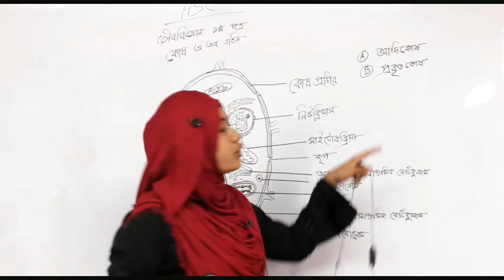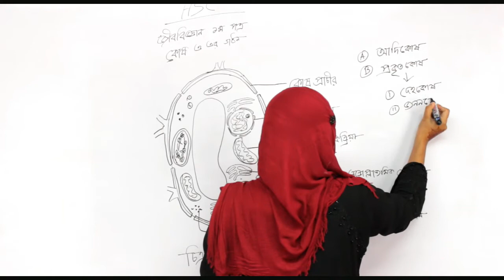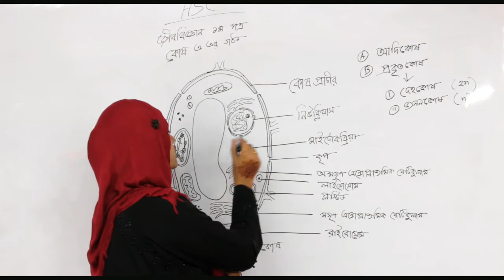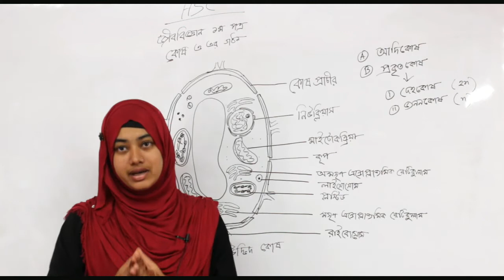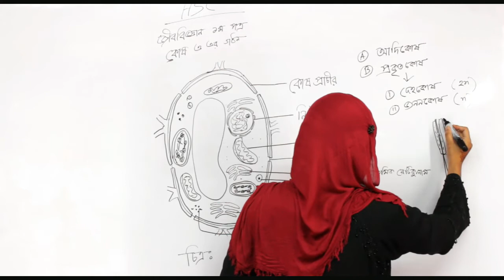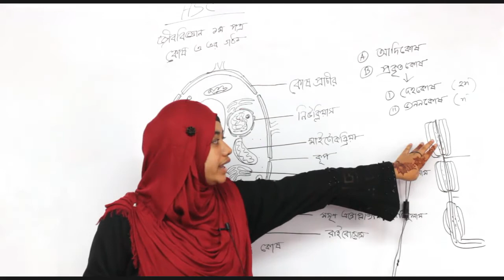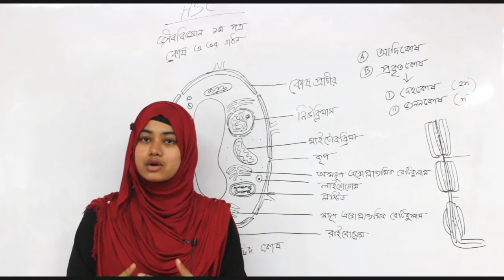HSC; একাদশ দ্বাদশ বিষয়;জীববিজ্ঞান প্রথম পত্র; অধ্যায় ১ম কোষ ও এর গঠন লেকচার, জান্নাত আফরীন